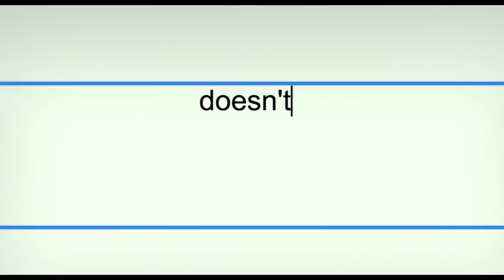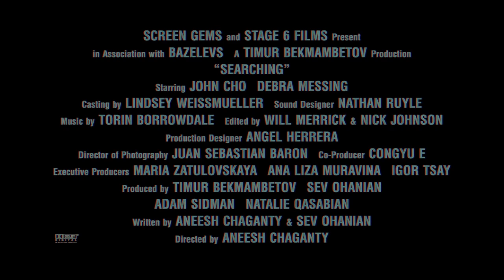SEARCHING Vignette – Family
SearchingMovie is now playing in select theaters. Everywhere August 31.

Written by: Aneesh Chaganty & Sev Ohanian

Produced by:
Timur Bekmambetov
Sev Ohanian
Adam Sidman
Natalie Qasabian

Cast:
John Cho
Debra Messing
Joseph Lee
Michelle La